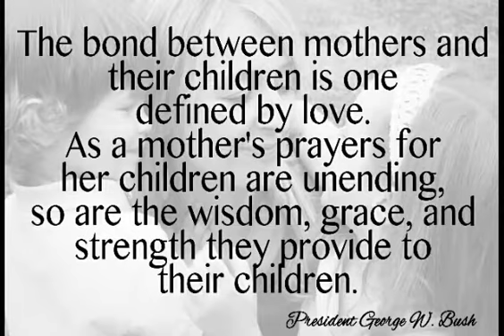Happy Mom's day Mommy Rizalina.mp4